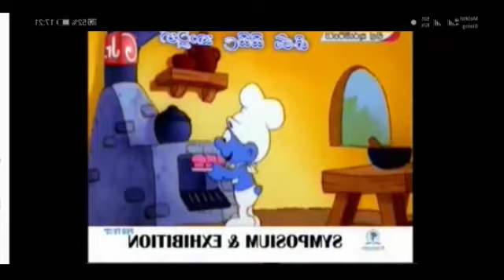Sinhala cartoon | nil kurumitto | නිල් කුරුමිට්ටෝ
Sinhala cartoon